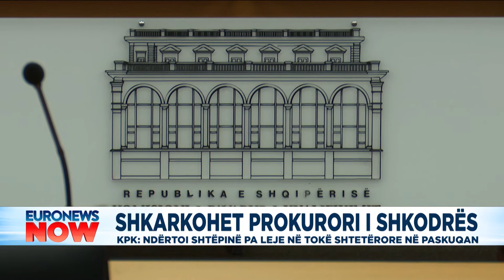Probleme me pasurinë, KPK shkarkon nga detyra drejtuesin e Prokurorisë së Apelit Shkodër